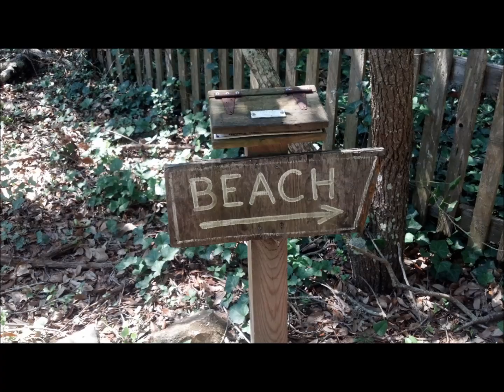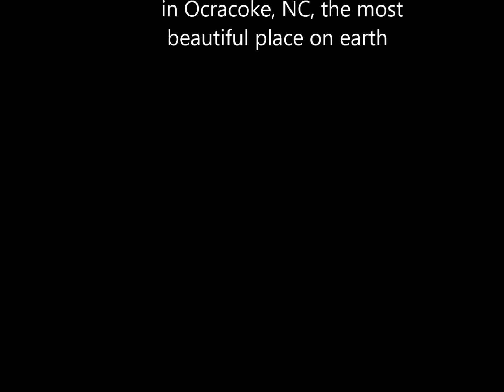Ocracoke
A love song for the island and people of Ocracoke, North Carolina, the most beautiful place on the face of the earth. Performed, written and arranged by David Snyder. Special thanks to the Island Inn and my wonderful family.